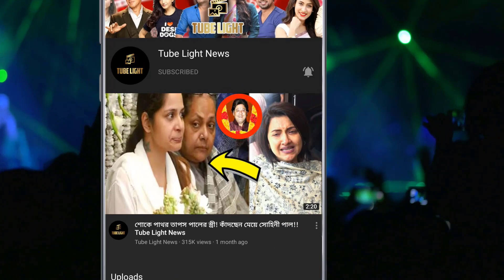বাবা ছেলের লড়াই দেখে শুভশ্রী বললেন ,ইউভান তোমাকে জিততেই হবে বাবা !